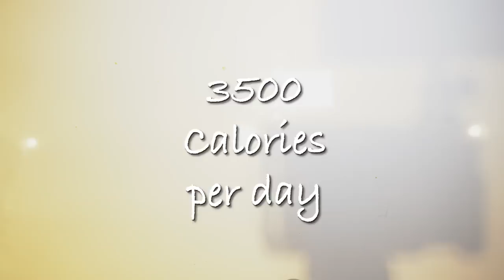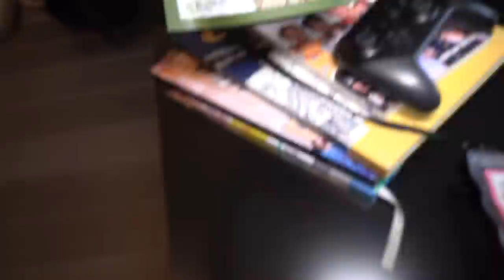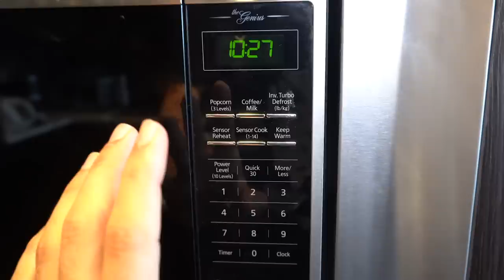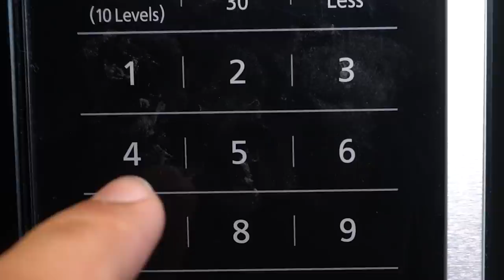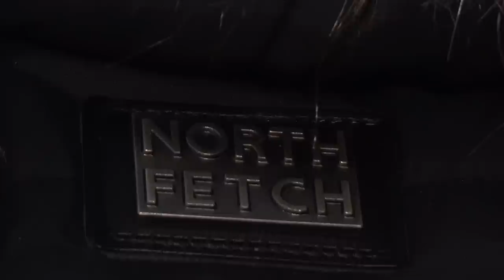Only Eating Fast Food FOR A WEEK! *Fast Food Meal Prep* (CHALLENGE)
i am only eating FAST FOOD FOR A WEEK! this fast food meal prep was an impossible food challenge! eating meal prep cheap and easy for a week was HARD.

this meal prep for a week video is derek gerard only eating fast food meal prep for a week. this is not a vegan meal prep but it is a healthy meal prep that is EASY. THIS was not a cheap meal prep...

Derek is gonna be 2 million pounds before he hits 2 million subscribers.